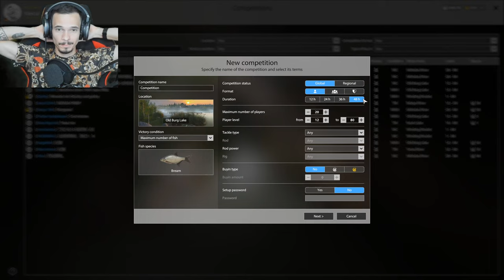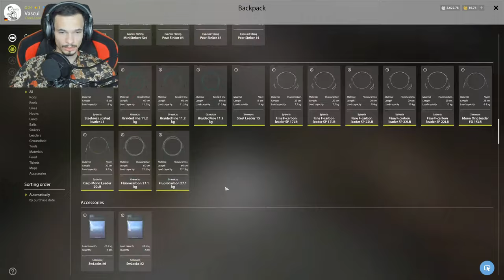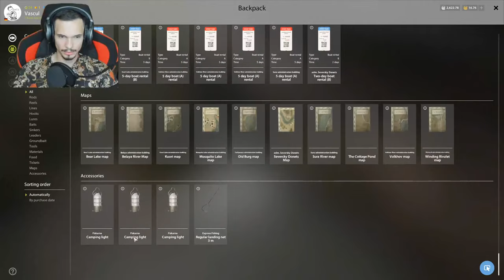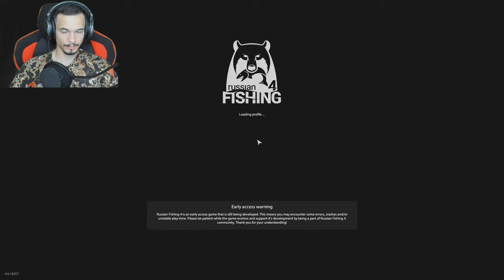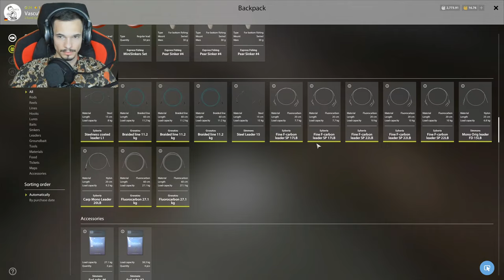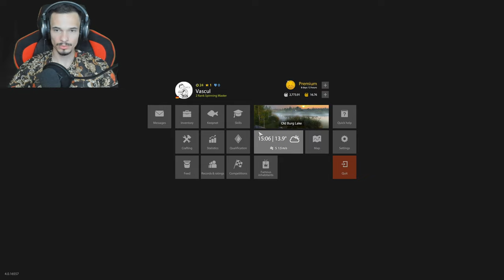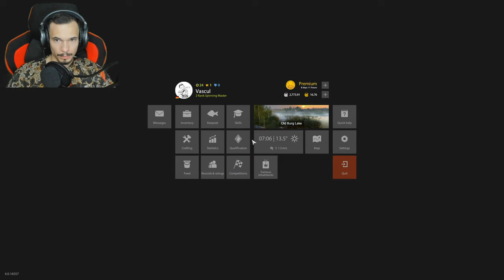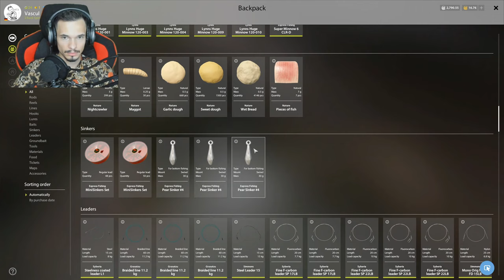Russian Fishing 4 Romania Old Burg Lake. BOTTOM organizez competitie, te astept.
Salut, eu sunt Vascul si ma bucur foarte mult ca azi esti alaturi de mine. DISCORD Vascul#4277
Trade link Steam daca doriti sa imi oferiti un skin, e bine primit.
💻SPECIFICATII PC pentru Hatteri
⚙️Processor: Intel(R) Core(TM) i7-9700K
⚙️Placa Video: NVIDIA GeForce RTX 2070
⚙️Memorie RAM: 32GB
⚙️GEAR:
⚙️Monitor: AORUS AD27QD
⚙️Tastatura: Razer ORNATA CHROMA
⚙️Mouse: Razer DEATHADDER ESSENTIAL
⚙️Casti: ASUS ROG Strix Fusion 500
⚙️Mouse Speed: Razer goliathus extended chroma - black
⚙️ Microfon: Trust EMITA PLUS
⚙️Camera Web: Logitech BRIO ULTRA-HD PRO Webcam, 4K